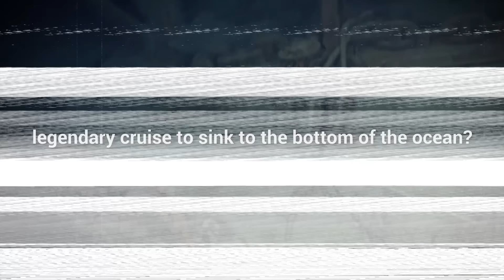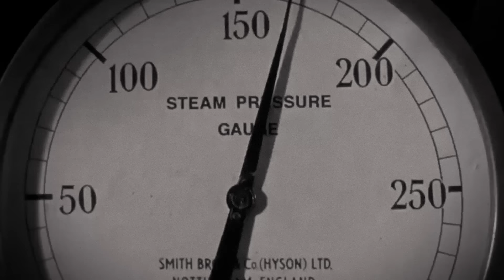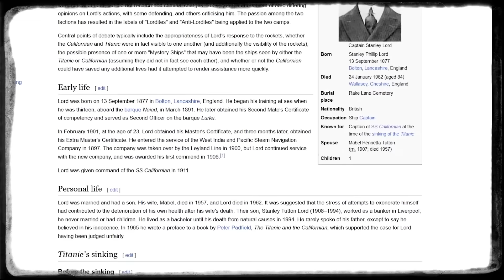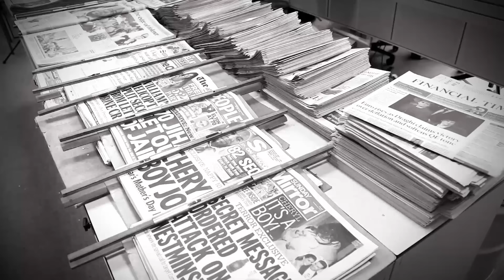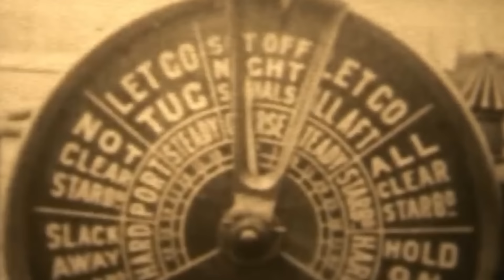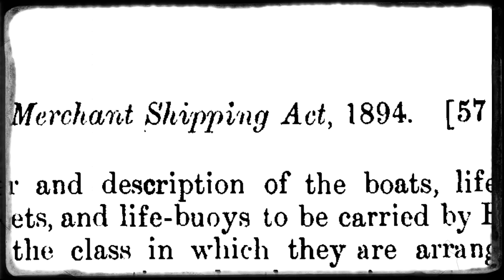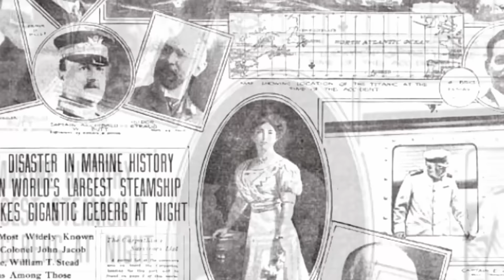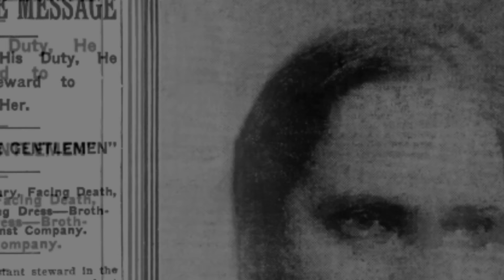15 Terrifying Titanic Mysteries That Cannot Be Explain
15 Mysteries About The Titanic That Cannot Be Explained

Titanic was “unsinkable” that’s what they claimed! But it didn’t even take four days for that legendary cruise to sink to the bottom of the ocean?
There are so many more such questions and mysteries that still leave investigators baffled. And today, I'm going to tell you about the 15 mysteries of the Titanic that can never be explained.